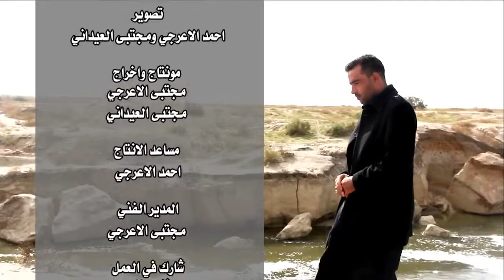Yamani Mersiyeleri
Ey insanlar, sizlere müjde ... İmam Mehdi a.s'ın Vasisi ve Elçisi Seyyid Ahmet El Hasan El Yamani Irakta zuhur etti. Lütfen okuyun ve araştırın.